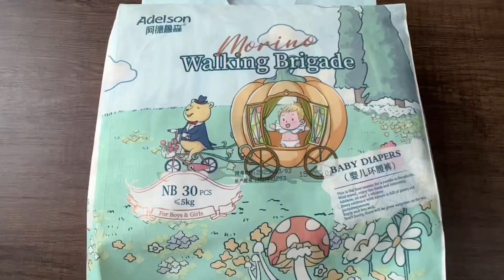Best diapers for new born baby! | Casoft Diaper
✅Factory Add: Tiancuo Natural Village, Bangtou Village, Lingchuan Town, Chengxiang District, Putian, Fujian, China, 351139